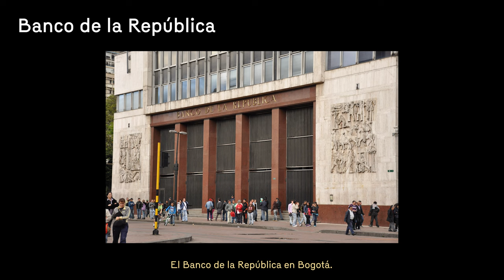Glosario en Lengua de Señas del Museo del Oro | Término: Banco de la República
El Banco de la República es el banco central de Colombia desde 1923. Ofrece muchas actividades interesantes en sus centros culturales. Contribuye a la gestión del patrimonio cultural de los colombianos, propicia el acceso al conocimiento y fortalece el sentido de ciudadanía.

Uniendo dos grandes ejes de trabajo, el económico y el cultural, el Banco contribuye al bienestar de los colombianos.

El Banco de la Republica ofrece actividades culturales en 29 ciudades de Colombia. Algunos sitios emblemáticos de esta red cultural son:
• La Biblioteca Luis Ángel Arango en Bogotá
• El Museo del Oro en Bogotá y en otras seis ciudades que exhiben colecciones específicas de cada región
• El Museo de Arte Miguel Urrutia (MAMU)
• El Museo Botero
• El Museo Casa de la Moneda
• La Casa Gómez Campuzano.
También la Colección de Estampillas, que está en Medellín, y la actividad musical en todas las 29 ciudades.